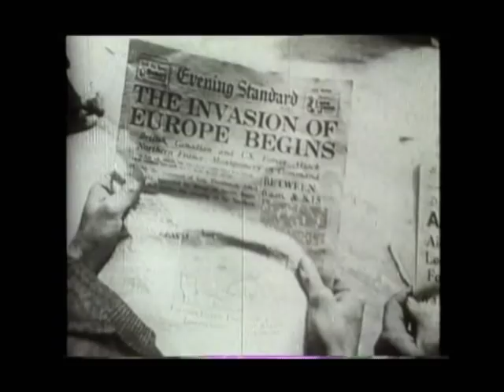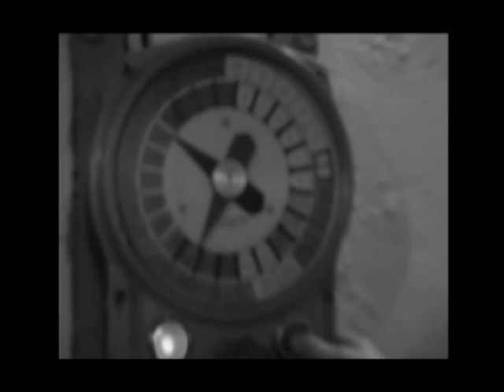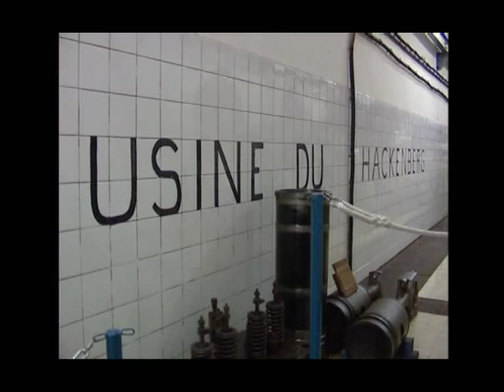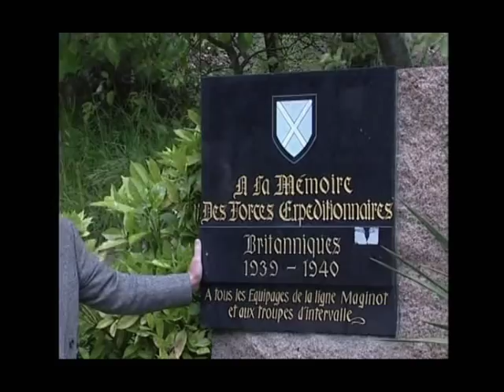The Maginot Line Feature Documentary 2000 Part 5/5